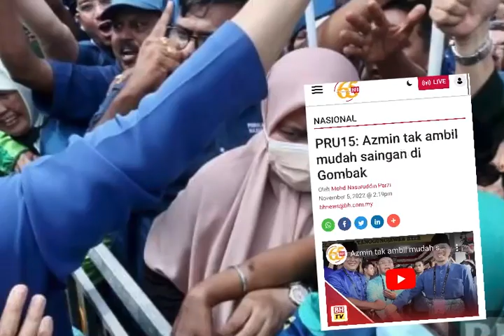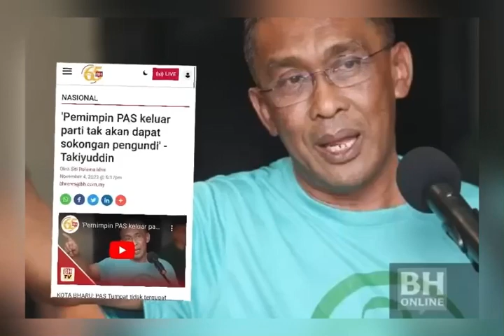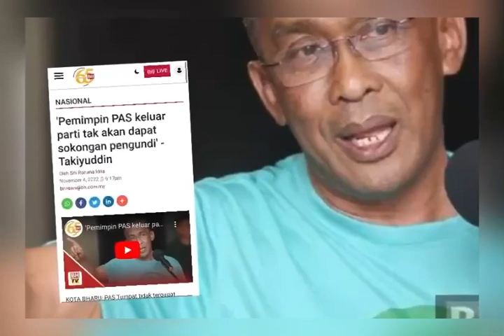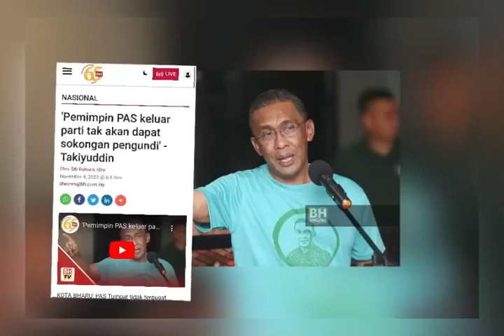Azmin Ali Sudah Hilang Sabar‼️Akhirnya Beliau Mengambil keputusan Untuk..